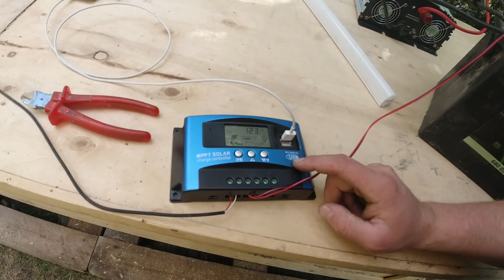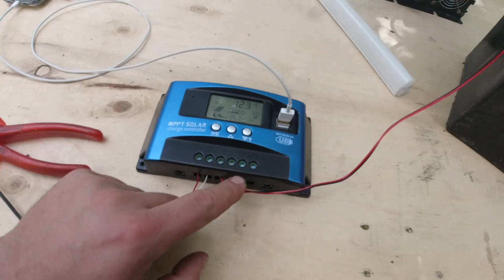Outdoor Küche selber bauen #3 - Garten Ideen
Mahlzeit Leute

Heute kommt das Dach auf die Küche und sie bekommt endlich Farbe und Licht

Ciao